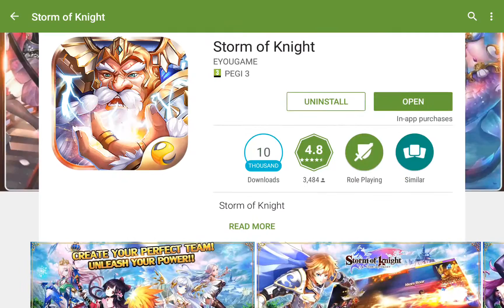Storm of knight - Android Gaming 1